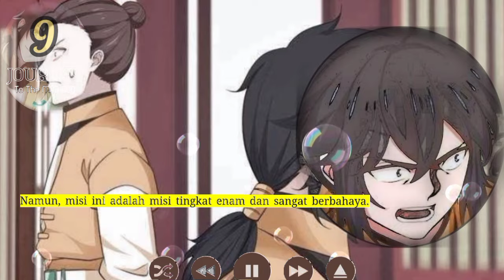Perjalanan Dewa Gila season 9